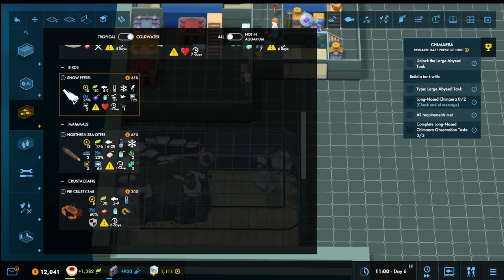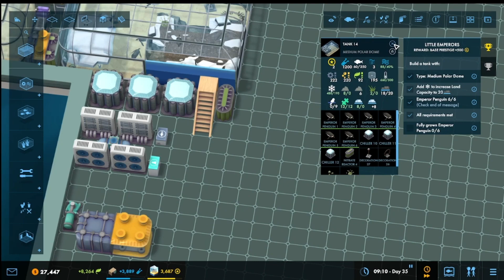Megaquarium Deep Freeze DLC Chapter 4 Camelin Bay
To reach Rank 12, Extra air turn into Ice, and limited space to work with.

This took me 4+ hours of recording on Chapter 4 alone and is not on same day. Here the uncut version below

Timestamp
0:00 intro
0:16 set up
1:38 Establish
3:25 Research Large Abyssal Tank
6:20 Long-Nose Chimaera
7:30 Rank up Emperor Penguin
8:30 Final Push (aim rank 12)
12:54 Barreleye (Final mission)
13:56 end of chapter